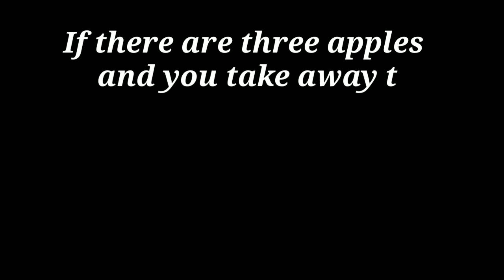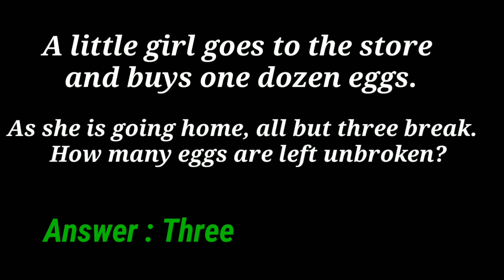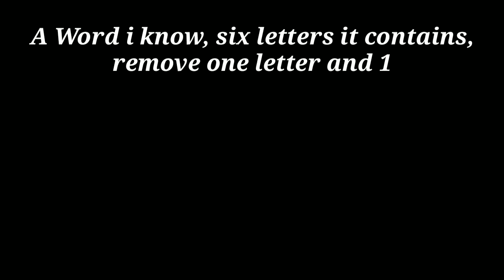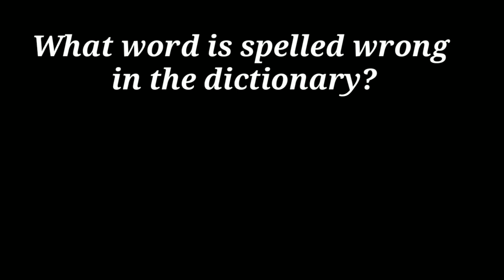riddles brain teaser puzzles loshinishree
Riddles that'll puzzle your brain